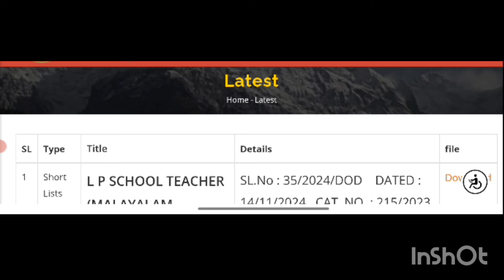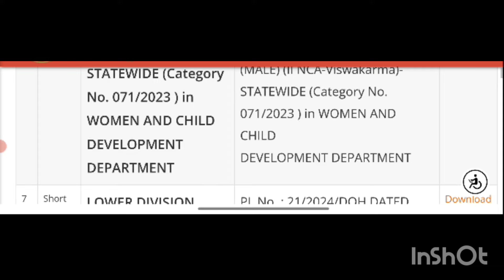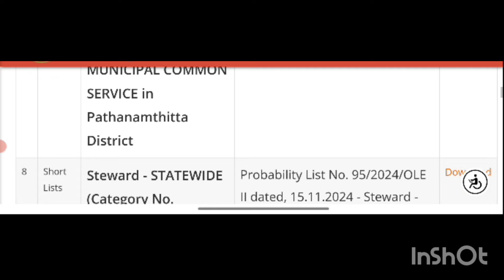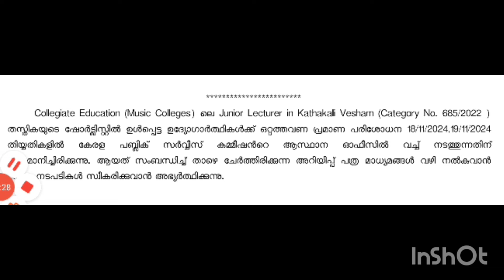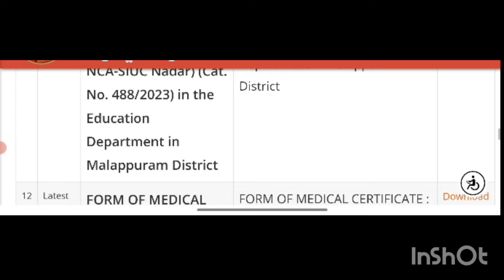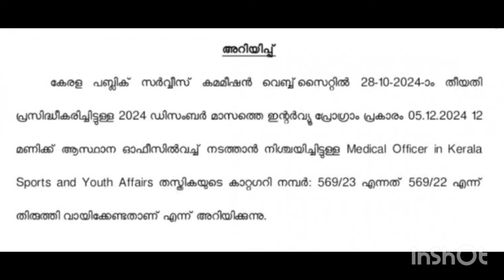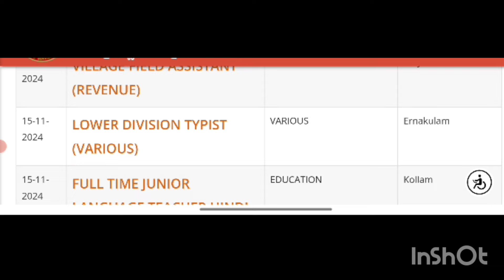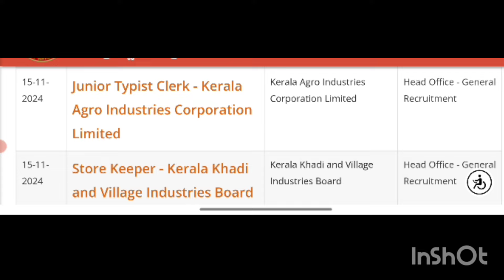P.S.C.UPDATES.15/11/2024#keralapsc pscrelease psclatestupdates trending viralvideo breakingnews